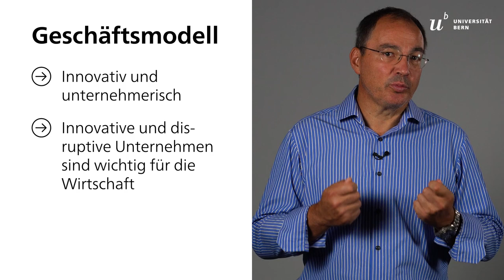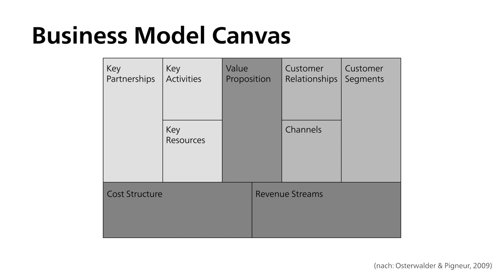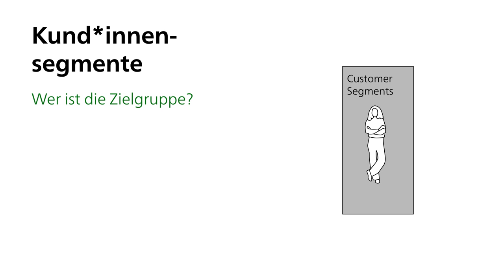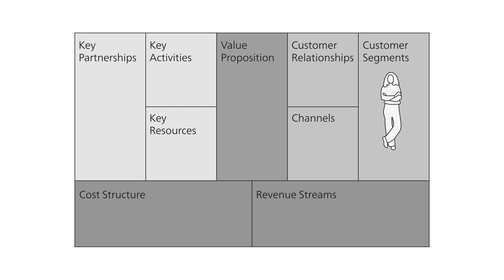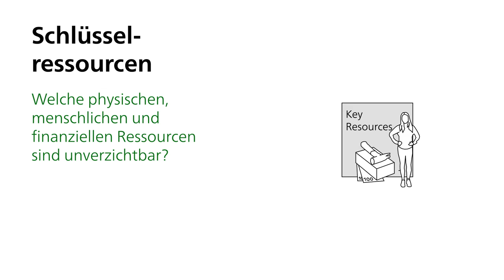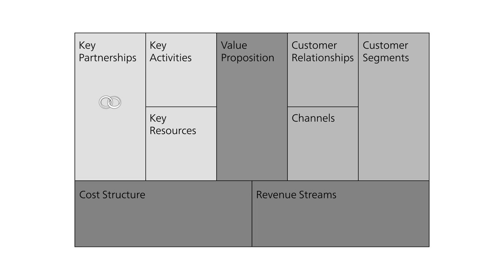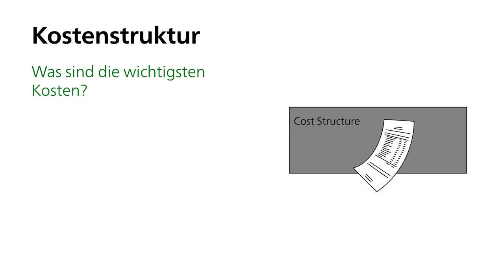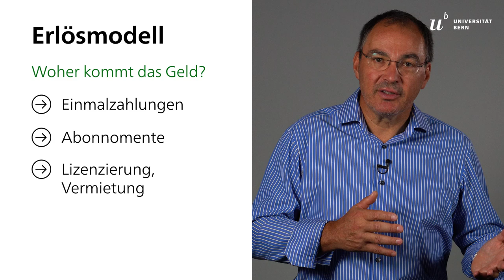Geschäftsmodelle und der Business Model Canvas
Ein klares und innovatives Geschäftsmodell ist entscheidend für den Unternehmenserfolg. Der Business Model Canvas bietet ein einfaches Werkzeug, um neue Geschäftsmodelle zu entwickeln oder bestehende Geschäftsmodelle zu analysieren.

Dieses Video ist Teil des Online-Lernmoduls «Erfolgreich gründen im digitalen Zeitalter», das im Rahmen des Programms «Kompetenzen für die (digitale) Zukunft» (KDZ) entstanden ist.